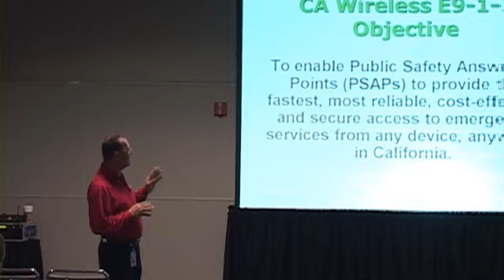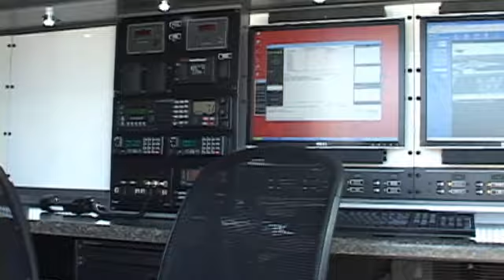2010 COPSWEST Video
This film was produced for the California Peace Officers Association who produces this event each year in Ontario, California.